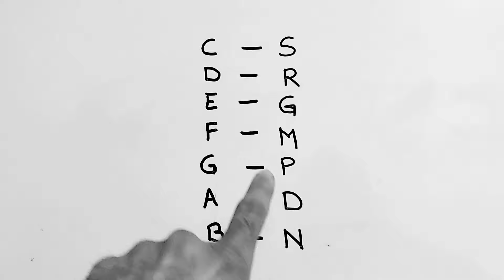Song Notations | Pyar diwana hota hai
For more notations please visit the following link